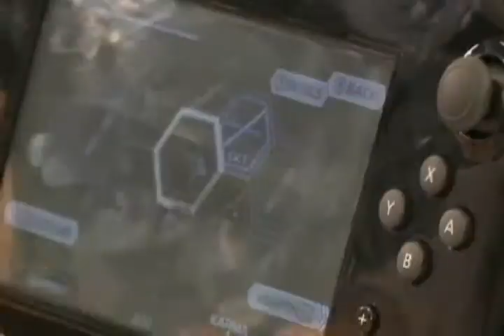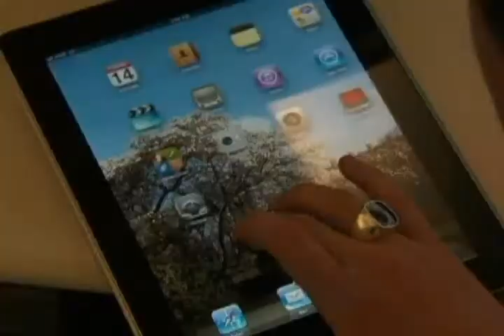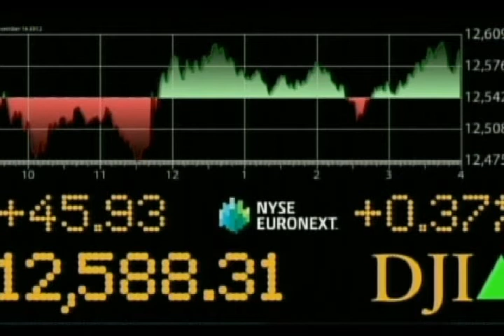Segment 2 16 November 2012